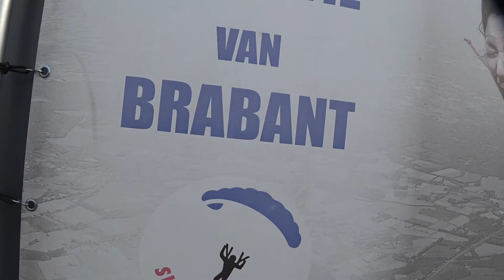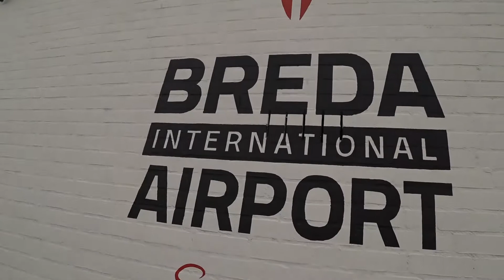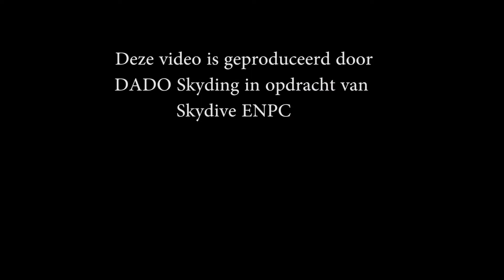Tandem Denis @ Skydive ENPC 21-06-2020